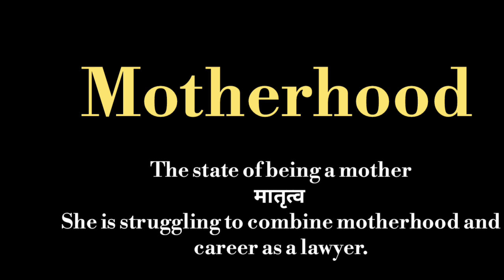Motherhood meaning l meaning of motherhood l motherhood ka matlab Hindi mein kya hota hai l vocab